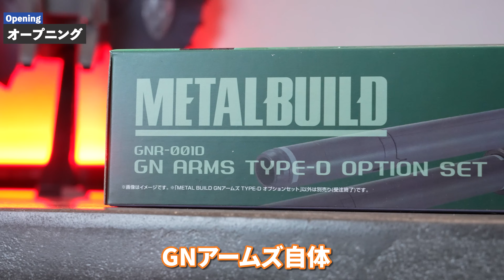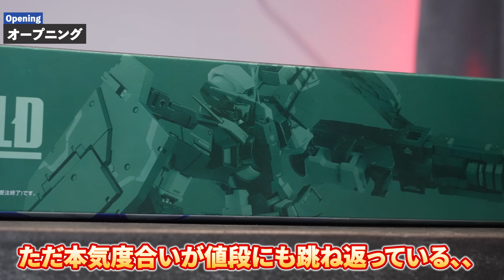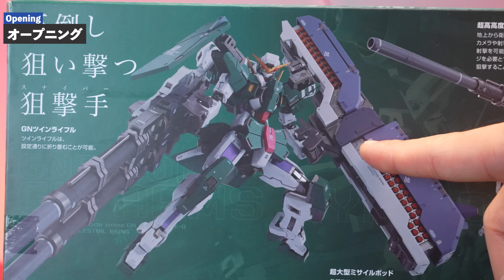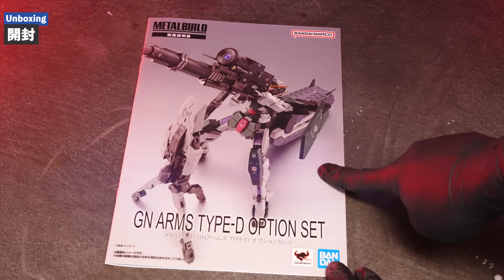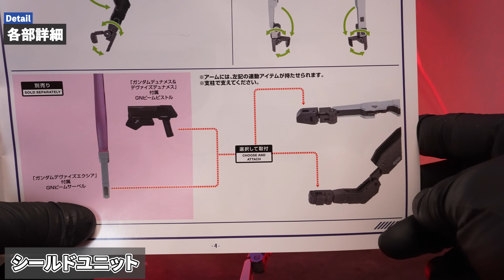総額11万越え！全長約580mmの超巨大メタルビルド!!【GNアームズ TYPE-Dオプションセット】オリジナルギミック満載の圧倒的プレイバリューに驚愕！?デュナメスファン歓喜のあの装備も？（イーサン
【目次】
02:54 開封
03:50 ツインライフルユニット
05:53 シールドユニット
06:27 ミサイルコンテナユニット
08:12 センサーユニット
08:48 GNアームズTYPE-D
10:23 超高高度射撃装備
12:19 その他組み合わせ

■ナイフ類
【タミヤ】モデラーズナイフ
【ガイアノーツ 】マイクロセラブレード

■接着剤
タミヤセメント(角びん)
タミヤセメント (流し込みタイプ) 速乾
タミヤセメント ABS樹脂用
ボンド 布用 クリヤー 17ml（オススメ★★★）

■作業用品
パーツオープナー

■電動ツール
ホビールーターセット

(スジボリ堂 )BMCタガネ 幅0.2mm

■パテ作業類
ヘラ  ステンレス製 １０本セット
【タミヤ】エポキシ造形パテ
【ウェーブ】エポキシパテ　グレータイプ

タミヤ スミ入れ塗料 (ブラック)
スミ入れ塗料 (ダークグレイ)
スミ入れ塗料 （ダークブラウン）

液体タイプ
固形タイプ
タミヤコンパウンド （細目）
タミヤ コンパウンド （粗目）

Mr.マークセッター
Mr.マークソフター

■乾燥ブース
【山善】食器乾燥機（オススメ★★★）